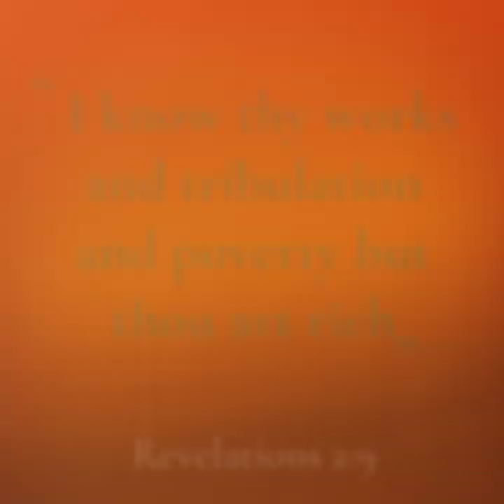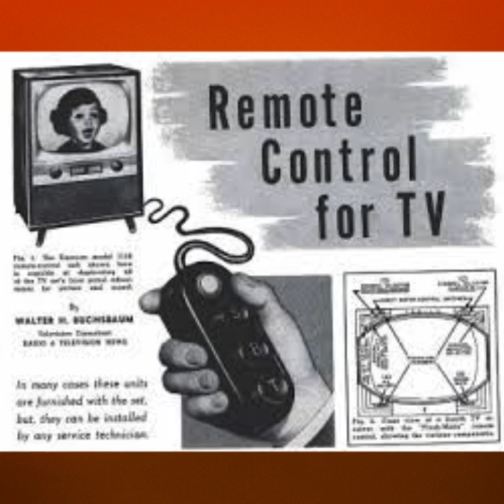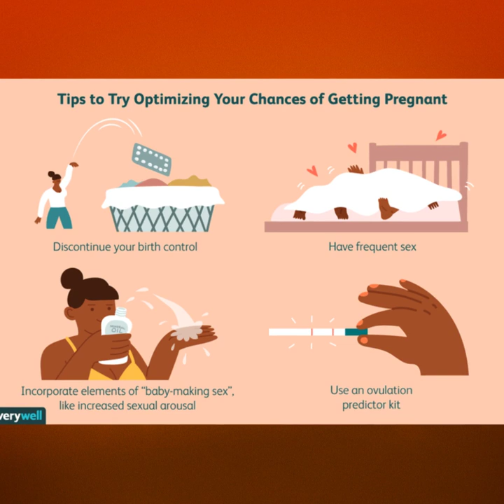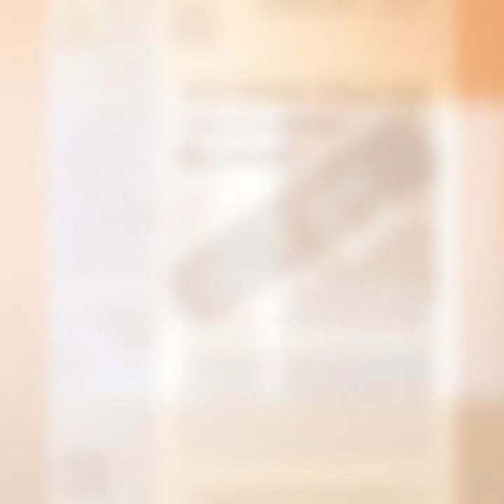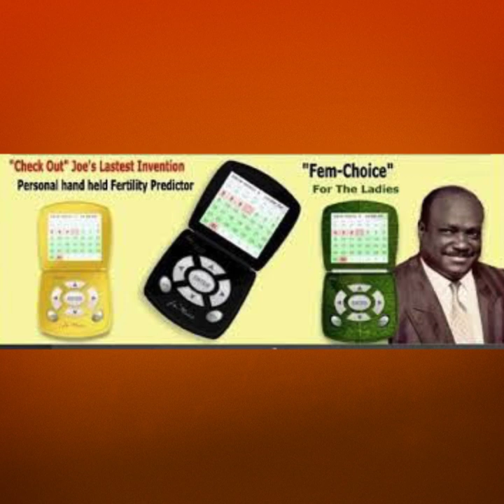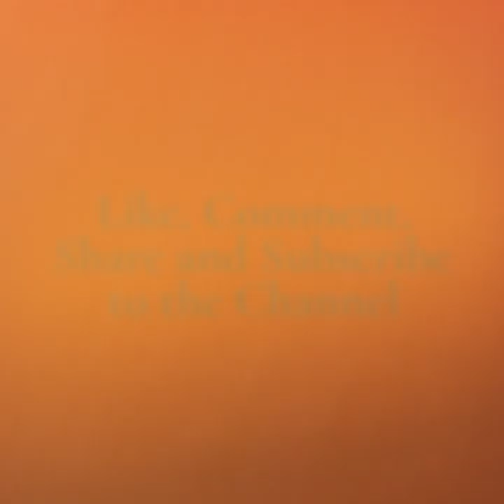This Black Man Invented the Remote Control (Joseph N. Jackson)!